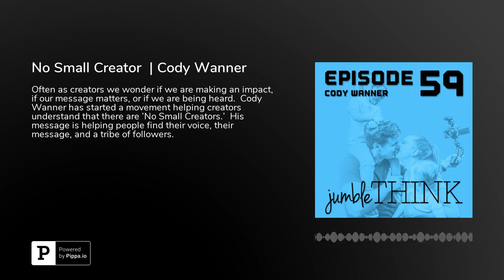No Small Creator | Cody Wanner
Often as creators we wonder if we are making an impact, if our message matters, or if we are being heard.  Cody Wanner has started a movement helping creators understand that there are 'No Small Creators.'  His message is helping people find their voice, their message, and a tribe of followers.